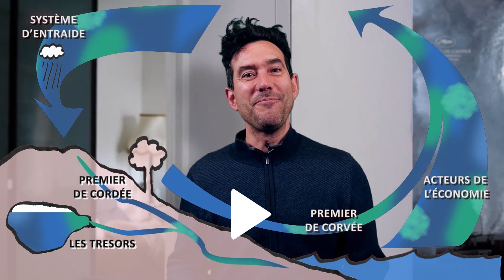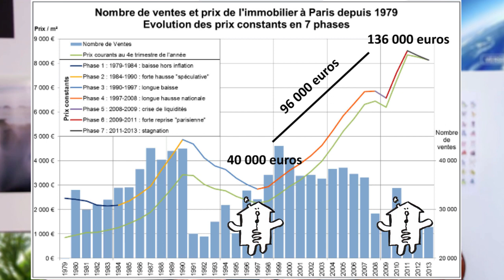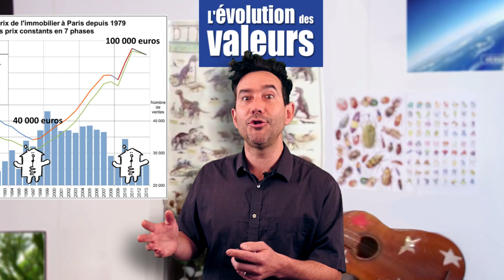#3 Comment se crée l'argent ?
19 minutes pour aborder la création monétaire.

00:00 intro
01:37 LE VOLUME MONETAIRE GROSSIT
01:47  ... Est ce que c'est vrai ?
03:19 COMMENT SE CREE L'ARGENT ?
03:29 ... l'économie n'est qu'un outil d'échange
04:42 ... sous une monnaie commune on additionne nos PIB
05:25 1 - LA CREATION MONETAIRE
07:20 ... l'exemple du boulanger
10:53 ... Il n'y a rien sans dette
11:46 2 - L'EVOLUTION DES VALEURS
12:41 ... les biens immobiliers
13:05 ... plus-value
14:44  3 - LA GRATUITE DES RESSOURCES NATURELLES
15:00 ... Même pour fabriquer un iPhone
16:58 ... les "producteurs" d'eau
17:22 ... les "producteurs" de pétrole
18:47 UNE CROISSANCE EXPONENTIELLE DANS UN MONDE DE TAILLE FINIE

à qui je me permet d'emprunter cette façon d’expliquer les choses.
(L’emprunt… toujours l’emprunt… Pas d’activité sans emprunt…)

Cette vidéo est volontairement démonétiser (pour ne pas avoir de pub)
Mais au cas où vous estimez que ça en vaut la peine,

Ce qui signifie que vous pouvez l'intégrer et la diffuser (entière ou juste une séquence)
où vous voulez (à condition de ne pas en dénaturer les propos).

La qualité maximum de cette vidéo est aussi volontairement bridée à 720p.
En fait c'est déjà pas mal (même sur un très grand écran ça passe très bien)
Cette décision est un petit geste pour la "sobriété numérique" :
Cette vidéo est donc 2.25 fois plus légère que ce qu'elle n'aurait pesé en 1080p.
Ça permet d'avoir une impact à la fois sur l’énergie que nécessite votre débit internet,
mais aussi sur la place que cette vidéo prend sur les serveurs.
Dans le cas de cette vidéo, ça permet d'économiser 1.875 Go.

Merci pour votre curiosité !

Continuez à regarder partout !